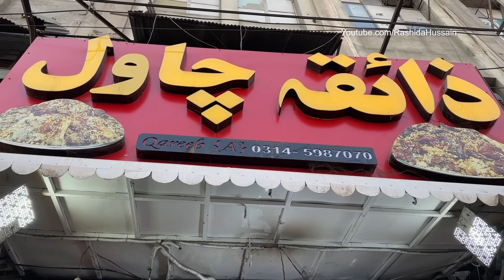Peshawari Kabuli Pulao | Afghani Zaiqa Chawal | Giant Meat Pulau Mountain | Street Food Peshawar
Pakistani Street Food Tour in Khyber Pakhtunkhwa Peshawar. KPK Original 40+ kg Zaiqa Chawal at Qissa Khawani Bazar. Huge Golden Meat Pulau Mountain. Famous Street Food Peshawari Rice Pulao with Giant Meat.

Zaiqa Chawal is a popular Pakistani rice dish that's often served with big size of meat. Peshawari Rice is delicious and a flavorful rice dish that's popular in Peshawar. It's made with a variety of spices includes meat, beans, Chickpeas and dry fruits.

Address: 2H59+8GQ, Road, Qissa Khwani Bazaar Qissa Khawani, Peshawar, Khyber Pakhtunkhwa